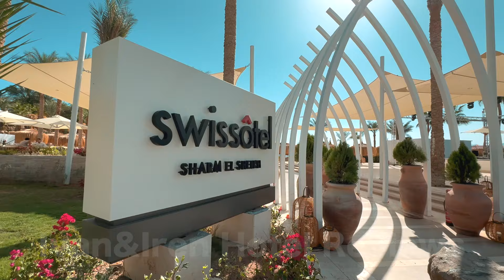Swissotel Sharm El Sheikh - fast ein Premium-Hotel!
Swissotel Sharm El Sheikh ist ein Fünf-Sterne-Hotel, das wir sehr empfehlen, so schnell wie möglich zu besuchen, während es sich noch in der Eröffnungsphase befindet.

Denn wenn es erst einmal in vollem Umfang betrieben wird, wird es definitiv keinen Mangel an Touristen geben! Wenn Sie in nächster Zeit Ägypten besuchen möchten, sollten Sie unbedingt das Swissotel Sharm El Sheikh in Betracht ziehen!

Wir haben alle seine Vor- und Nachteile in diesem Video gezeigt und laden Sie ein, es gemeinsam mit uns zu erkunden!
Die beste mobile Verbindung für unterwegs? eSIM von Yesim, dem Schweizer Anbieter!

Du kannst deine Flugtickets selbst kaufen oder ein Hotelzimmer buchen

Das sind Dienste, die wir selbst nutzen und ohne Bedenken an Freunde und Bekannte weiterempfehlen.

Bis zum nächsten Video, Freunde!

Реклама. Go Travel Un Limited. ИНН 58937560
Реклама. SANATORIUMS.COM s.r.o.. ИНН CZ03104681
Реклама. GETTRANSFER LTD.. ИНН HE 359294
Реклама. Genesis Group AG. ИНН CHE-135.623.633 MWST